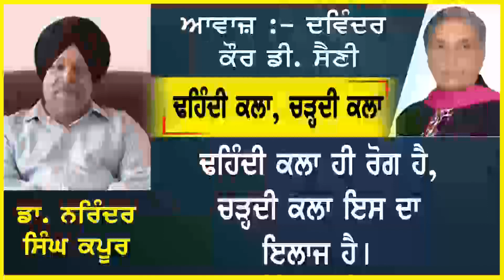Dhehndi kla, Chardhi kla | ਢਹਿੰਦੀ ਕਲਾ, ਚੜ੍ਹਦੀ ਕਲਾ | By - Narinder S ਕਪੂਰ| 2